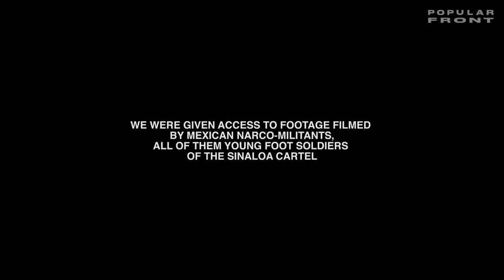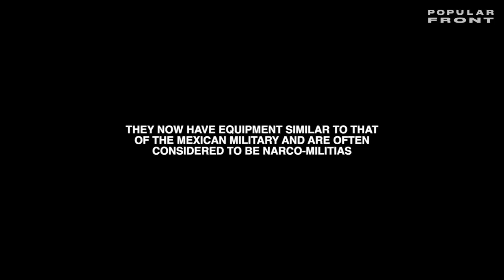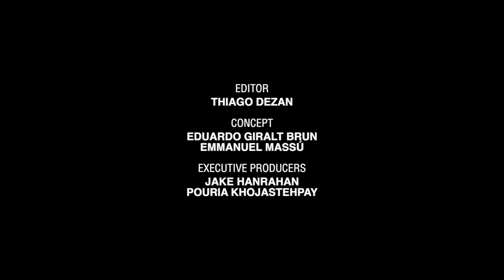Inside a Mexican Narco Militia (Documentary)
Great documentary from @PopularFront go check them out for more great documentaries.